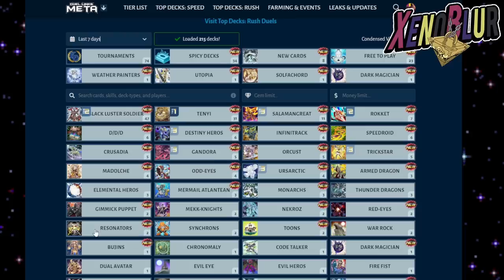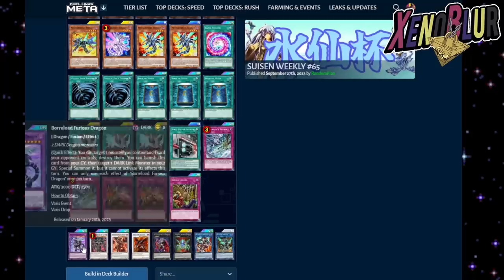REGRESA EL VIEJO META!!? TierList Post Banlist Octubre 2023 | Yu-Gi-Oh! Duel Links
LOS MEJORES DECKS DE DUEL LINKS, Tier List actualizada con la banlist ya aplicada. AHORA SI ESTA NIVELADO!!?

0:00 Gracias por ver el video =D
0:42 Análisis Popularidad
4:16 Análisis Competitivo
6:07 Decks